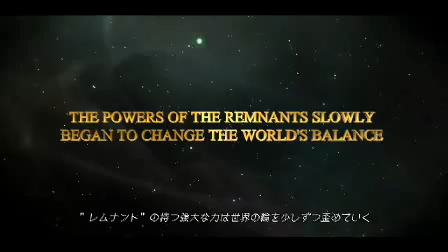The Last Remnant (PS3 & Xbox 360) TGS 2007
The Last Remnant (ラスト レムナント) is an upcoming console role-playing game developed and published by Square Enix for the Playstation 3 & Xbox 360. The game is being directed by Hiroshi Takai and will be the first Unreal Engine 3 game scheduled to be released by Square Enix. The game is directed at both Japanese and North American audiences and will have a simultaneous release in both regions in Spring 2008. It is intended by Square Enix president Yōichi Wada to "become a cornerstone for worldwide strategy". Art direction is being overseen by chief artist Kimihiko Miyamae and art producer Yusuke Naora. The game's soundtrack will be composed by Tsuyoshi Sekito.